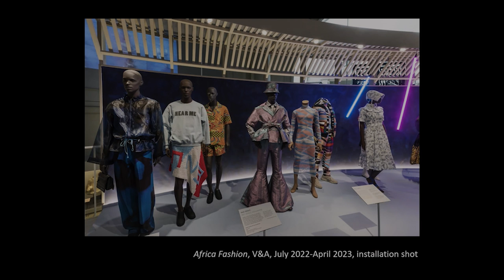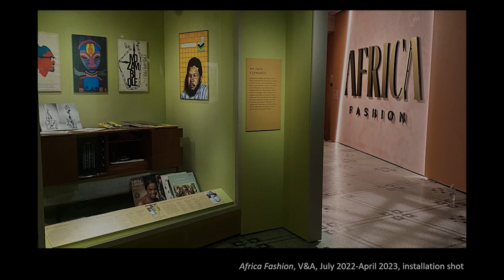In Conversation - Africa Fashion Exhibition | SOAS, University of London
In Conversation - Africa Fashion Exhibition Curator, Dr Christine Checinska and V&A East Director Dr Gus Casely-Hayford.

Speaker Biographies:
Dr Casely-Hayford is the inaugural Director of V&A East, appointed in March 2020. He is a curator and cultural historian who writes, lectures and broadcasts widely on culture, having presented a number of series for Sky, BBC radio and television and other channels. Formerly Executive Director of Arts Strategy, Arts Council England, (Britain’s major Art’s funder) and Ex-Director of the Institute of International Contemporary Art, he has offered leadership to both large and medium scale organizations including the Smithsonian National Museum of African Art. He has served on the boards of many cultural institutions, including the National Trust and the National Portrait Gallery. Gus has lectured widely on culture, including periods at Sotheby’s Institute, Goldsmiths, Birkbeck, City University, University of Westminster and SOAS. He has advised national and international bodies on heritage and culture including the United Nations and the Canadian, Dutch and Norwegian Arts Councils. In 2005 he deployed these leadership, curatorial, fundraising, communications skills to organize the biggest celebration of Africa Britain has ever hosted when more than 150 organizations put on over 1000 exhibitions and events.

Gus gained a PhD from SOAS and was awarded an Honorary Fellowship. He is a Cultural Fellow of King’s College London, a Fellow of Jesus College, Cambridge, a Board Member of the Creative Industries Federation and a Trustee of the Karun Thakur Foundation. Gus is also a member of the Art Mills Museum Scientific Committee and the English Heritage Blue Plaques Committee. Gus was awarded an OBE in 2018.

Dr Christine Checinska is the V&A’s inaugural Senior Curator of African and African Diaspora Fashion and Lead Curator of the Africa Fashion exhibition, July 2022 – April 2023.

Prior to joining the V&A, Christine worked as a womenswear designer, academic, artist and curator. Her creative practice and research explore the relationship between fashion, culture and race. Christine’s recent exhibitions include an intervention for Makers Eye: Stories of Craft, July-October 2021, Crafts Council Gallery, and Folded Life February 2021, Johanne Jacobs Museum, Zurich, Switzerland. Her recent publications include ‘Re-Fashioning African Diasporic Masculinities’ in Fashion and Postcolonial Critique, Elke Gaugele and Monica Titton (eds.), 2019. In 2016 she delivered the TedxTalk Disobedient Dress: Fashion as Everyday Activism.

In industry for over thirty years, Christine has created womenswear collections for iconic British brands such as Margaret Howell, where she was a Senior Designer, during the late 1990s.

Chair: Dr Polly Savage (SOAS)